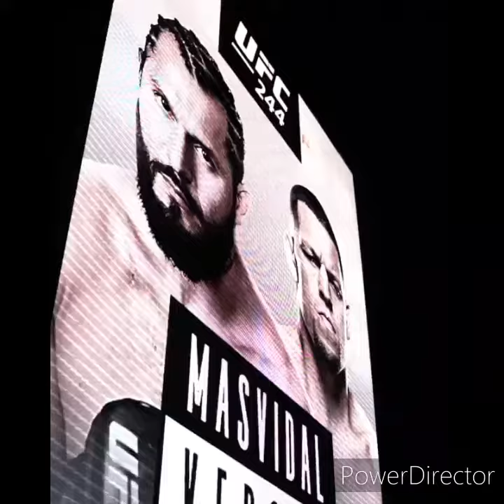Баес нате диаз.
MMA # JUIJI JITSU #